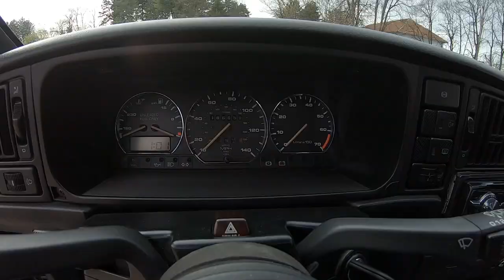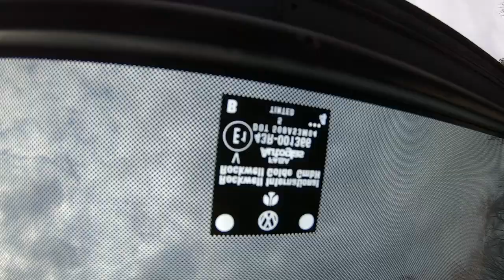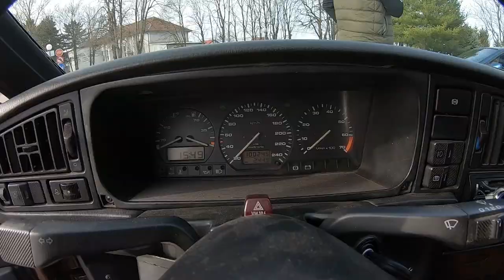Volkswagen Corrado G60 1.8 160KS & Corrado 1.8T 160KS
🚘 Model Corrado predstavljen je na tržištu 1988. godine. Razvio ga je Volkswagen, ali ga je proizvodila firma Karmann u svojim pogonima u Osnabriku. Volkswagen Corrado je u početku bio osmišljen kao treća verzija modela Scirocco, ali  Volkswagen se ipak odlučio  za drugačije ime.  Dok je oznaka G60 nastala od imena superpunjača G-lader.
👨‍🔧Mnogi vlasnici automobila Corrado radili su na svojim modelima, unapređivali ih i poboljšavali.
‼ Šta je to što je uradio vlasnik modela Corrado 1.8 G60 kojeg vam predstavljamo?👨‍🔧👨‍🏭
Video : Bozidar Vuković
Editing: Nemanja Davidović